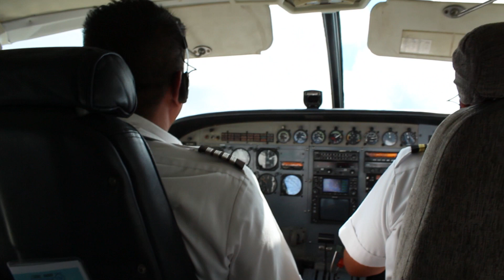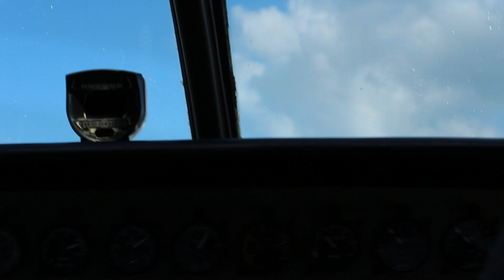Round-trip flight and tour Ogle Airport to Kaieteur Falls Guyana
Flying aboard Air Services Limited's Cessna Grand Caravan 208B from OGL (Ogle Airport, Georgetown) to KEI (Kaieteur Falls Airport), Guyana. Video is admittedly shaky and uneventful but it will give you a decent idea of what to expect on a day-trip to Kaieteur Falls, Guyana.